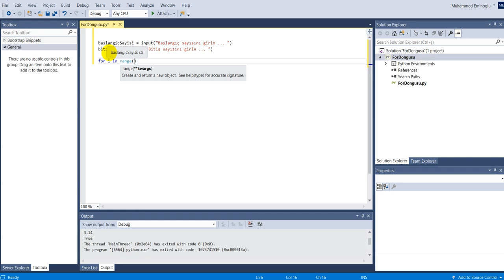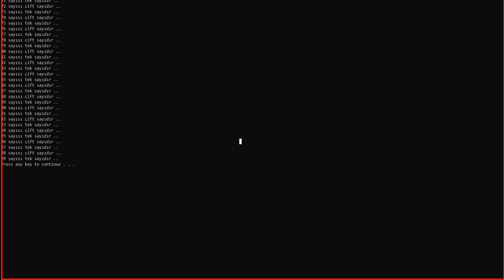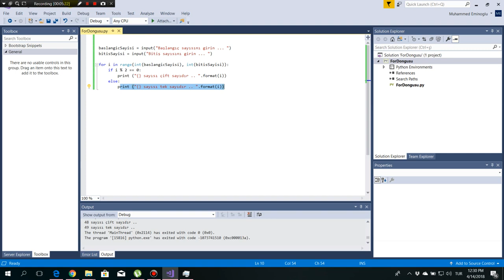Python For Döngüsü Örnek 1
UDEMY'de Veri Yapıları Kursumuz Açıldı. Kursumuzu Aşağıdaki Linkten yalnızca 33 TL'ye Satın alabilirsiniz.

Python for döngüsü örneği. Bu örnekte belli bir aralıktaki sayıların tek mi çift mi olduğunu yazdırdık.